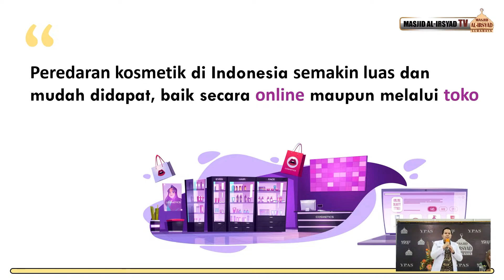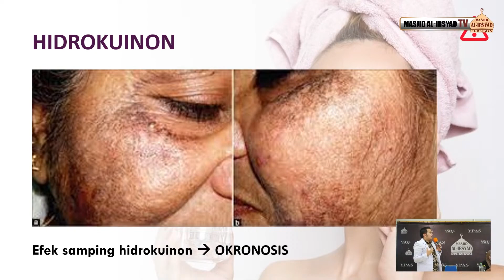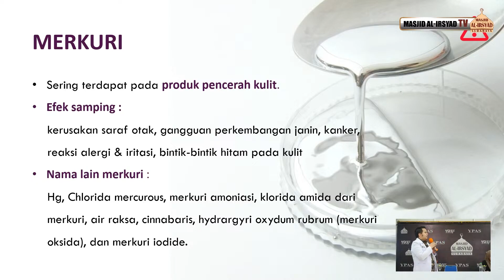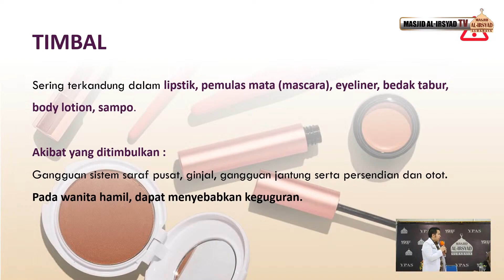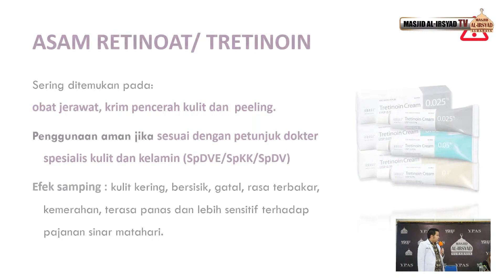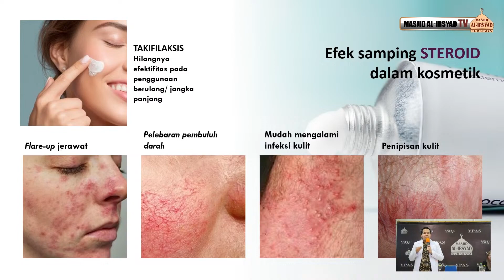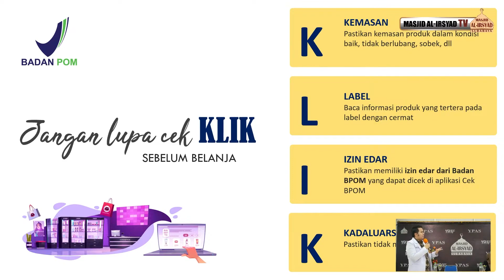BAHAYA KOSMETIK ONLINE - dr. Alvian Arifin Saiboo, M.Ked.Klin., Sp.D.V.E.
LIVE dari Masjid Al-Irsyad Surabaya

INFAQ DAKWAH:
Salurkan Infaq Terbaik Antum untuk mendukung Program Dakwah Masjid Yayasan Perguruan Al-Irsyad Surabaya, No. Rekening Masjid Al-Irsyad : Bank Syariah Indonesia/BSI (kode bank: 451)
- 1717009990 atas nama Yayasan Perguruan Al Irsyad Surabaya Masjid., Konfirmasi Infaq : 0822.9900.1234 / 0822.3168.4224.